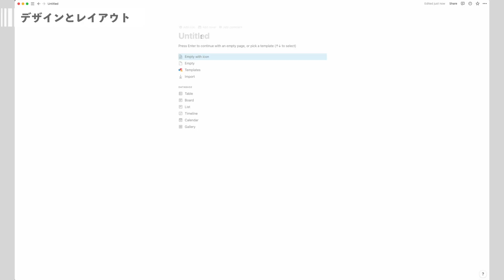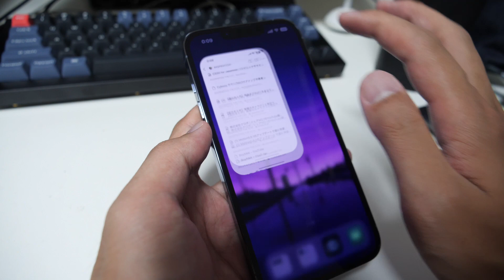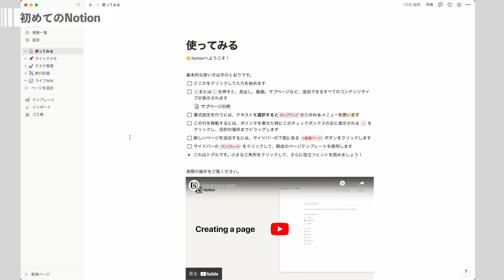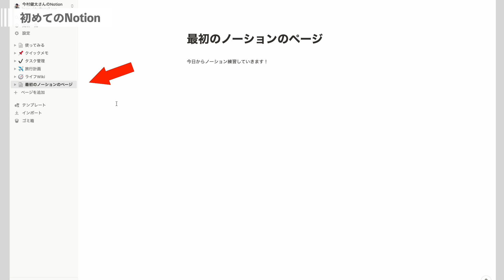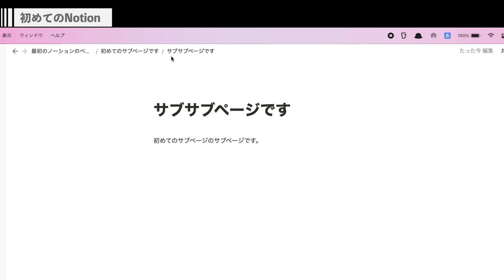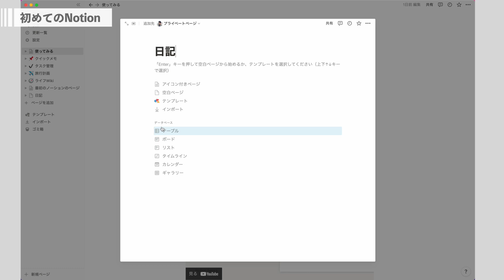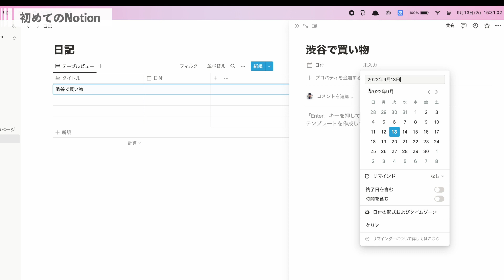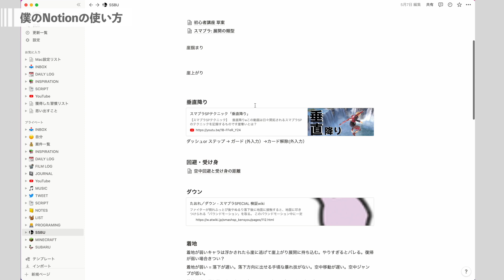メモ魔の僕が「Notion」を選ぶ4つの理由！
★ 参考にした記事や動画はこちら

iPhone・iPadのホーム画面からNotionへすぐにメモする方法 | ENHANCE

13分で解説】Fast Notion Alfred （Notion API + Alfred）を使って Mac で即座にメモを取る方法 - YouTube

0:00 メモアプリ
1:45 理由1 デザインがシンプル&ノートが綺麗にまとまる
3:24 理由2 大きな構造の文章にも耐えられる設計
6:00 理由3 データベースが扱える
7:41 理由4 APIを使って外部ツールから入力できる
10:12 Notionの使い方
15:24 僕のNotionの使い方

▼KICSについて
KICSはイマムラケンタのガジェット/テクノロジーチャンネルで、「きっくす」って読みます。
Kenta Imamura Creative Studioを縮めてKICSです。響きでつけてます。特に意味はありません。

▼KICSをサポートしていただける方

KICSでは視聴者と企業の利益の最大化、及び健全な情報発信環境の構築を目的に、商品提供や企業案件などに関する提供ポリシーを策定・公開しています。